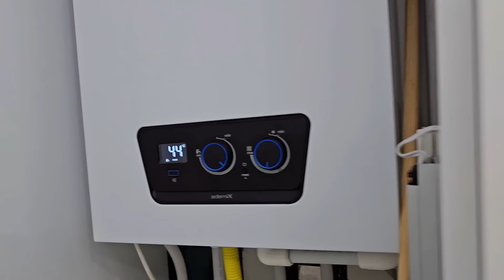ELİF 1 NİSAN ŞAKASI YAPALIM !! ABİNİ VE BABANI KORKUTALIM! بابا جاب لي بالون - جنى مقداد | طيور بيبي